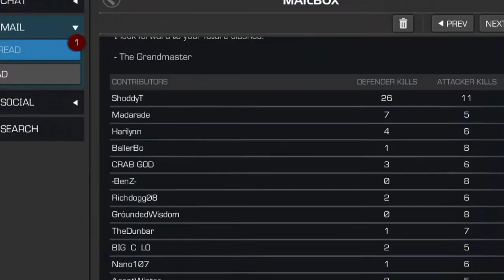Alliance war season 20 #3; a tale of two Modoks! Wreaking Havok on offense and defense!